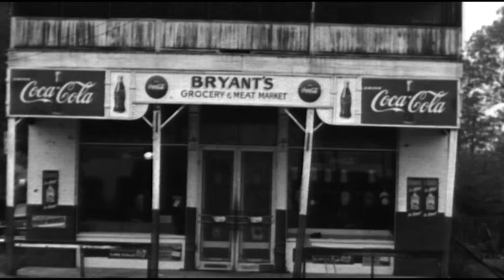The Murder of Emmett Till | Trailer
In August 1955, a 14-year-old black boy from Chicago whistled at a white woman in a grocery store in Money, Mississippi. Emmett Till didn’t understand that he had broken the unwritten laws of the Jim Crow South. Three days later, two white men dragged him from his bed in the dead of night, beat him brutally and shot him. Although his killers were acquitted, the murder and the trial horrified the nation and the world. Till’s death was a spark that would eventually help mobilize the civil rights movement.